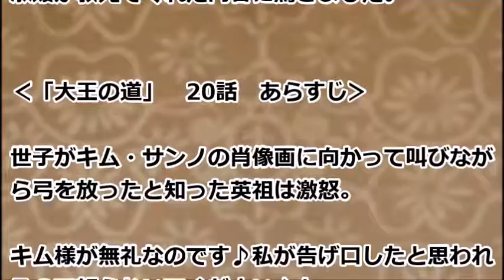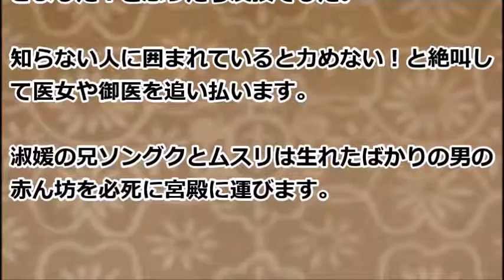【大王の道】あらすじ１９話、２０話 小耳に挟んだウワサ話。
「大王の道とは？？」
『大王の道』（だいおうのみち、原題：大王의 길（テワンエギル））は、韓国MBCで1998年4月から8月にかけて放送された、李氏朝鮮（朝鮮王朝）第21代王英祖の王世子（日本の皇太子に相当）である思悼世子（荘献世子）[1]を主人公とした時代劇である。全34話。